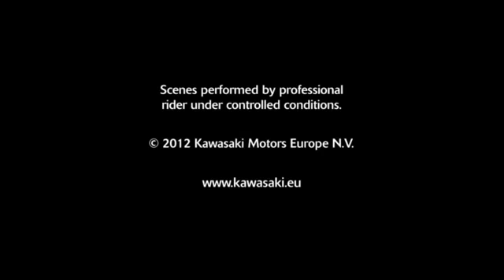New Kawasaki Z800 2013 Official Action Video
Offizielles Kawasaki Z800 Action Video, viel Spaß.